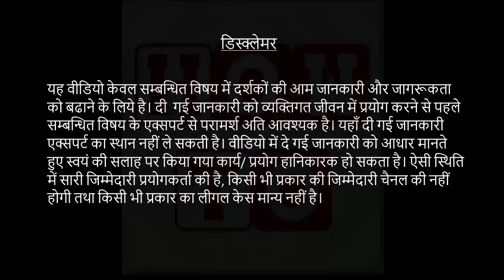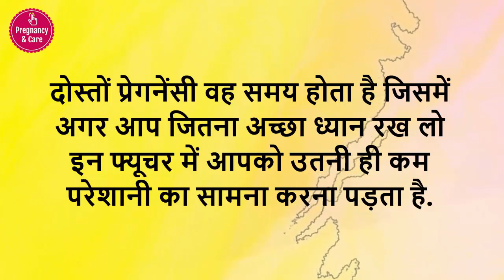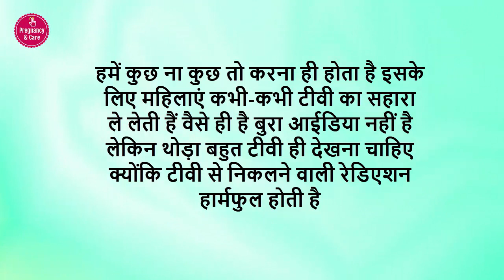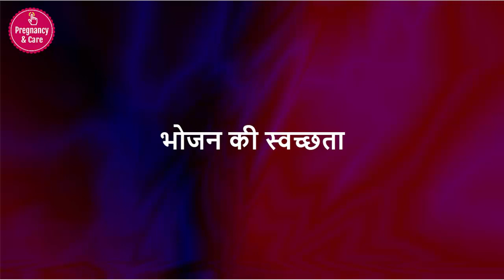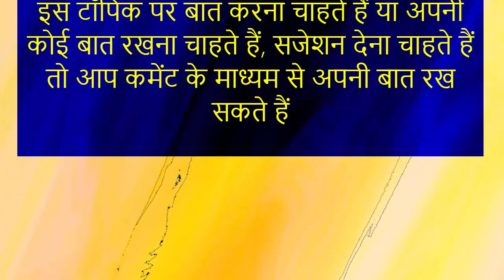प्रेगनेंसी के दौरान किन किन बातों का ध्यान रखना चाहिए - Pregnancy Tips Part #15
परिवार में प्रेगनेंसी की खबर आते ही खुशियों की लहर दौड़ जाती है लेकिन महिला के लिए वही काफी जिम्मेदारी आ जाती है. आज के इस वीडियो के माध्यम से हम प्रेगनेंसी में ध्यान रखने योग्य कुछ बातें आपको बताने जा रहे हैं दोस्तों से भी पहले हमने काफी कुछ आपको इस संबंध में बताया है इस वीडियो में हम आपको फिर से 5 और नई टिप्स देंगे जो प्रेगनेंसी में आपके काफी काम आ सकती हैं आइए चर्चा करते हैं

डिस्क्लेमर

Credit:
Videvo videvo.net